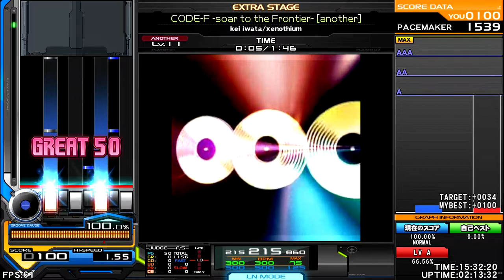kei iwata /xenothium - CODE-F -soar to the frontier- [HAPPY] ♫ InSaNe BMS Pack C ♫